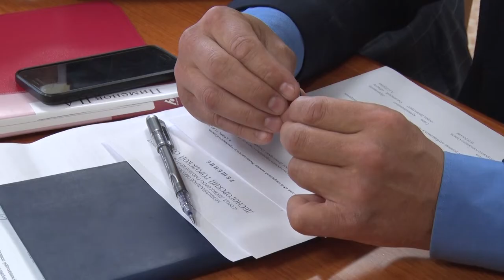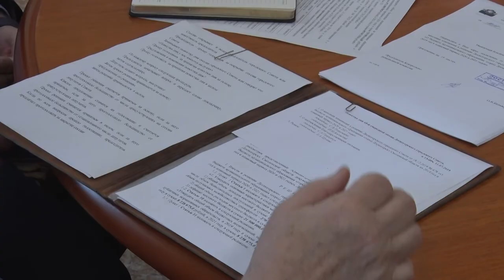Десна-ТВ: 68 сессия десногорского городского Совета.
В Десногорске прошла 68 сессия городского Совета.